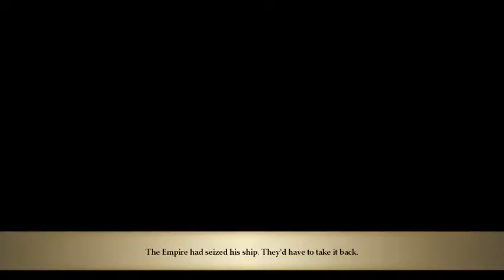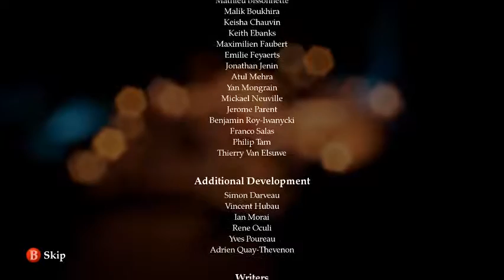Stories: the Path of Destinies | Story 6 Mission 5 FINALE!!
Current Schedule:
Multiplayer Mondays - Pathfinder Campaign
Touhou Tuesdays - Touhou Puppet Play Purple
Dimensional Wednesdays - Hyperdimension Neptunia Re:Birth 2
Troubling Thursdays -Stories: the Path of Destinies.
Funny Fridays - Rabi-Ribi
Wicked Weekends - Neverwinter Nights 2 and Stardew Valley, not necesarily in that order. Both Modded and Multiplayer.